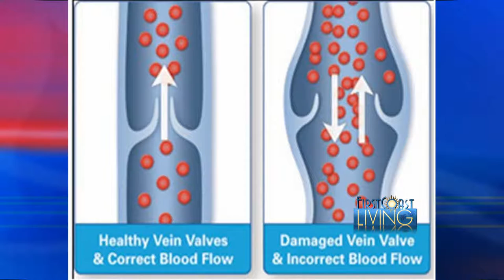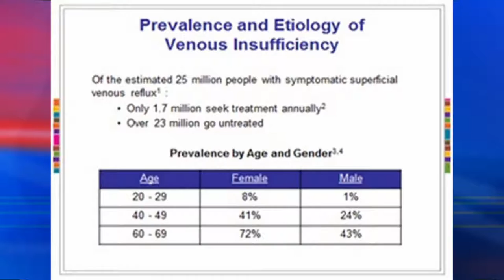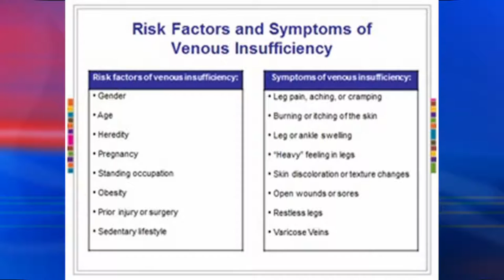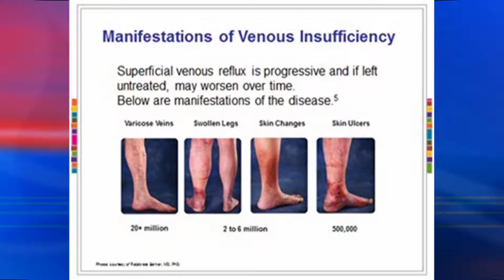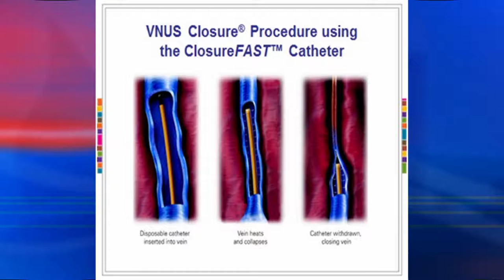DR. JASON ROBERTS - CHRONIC VENOUS INSUFFICIENCY